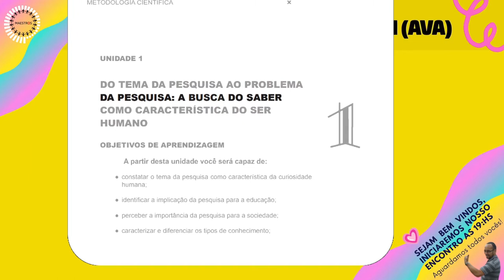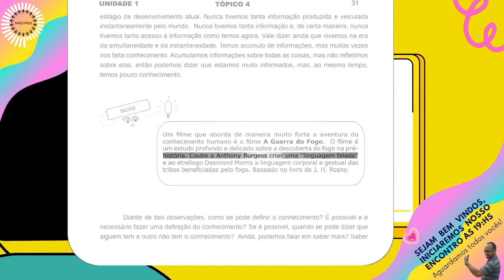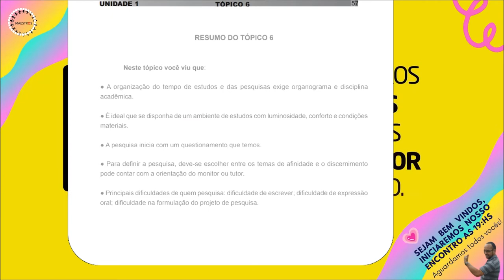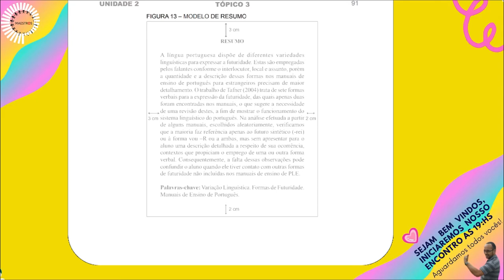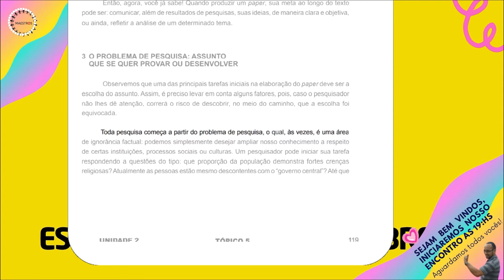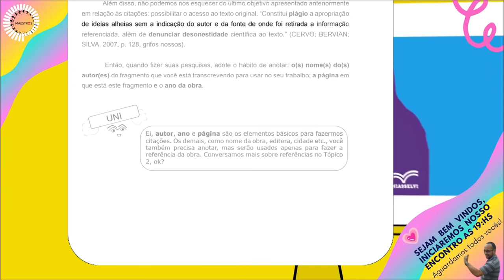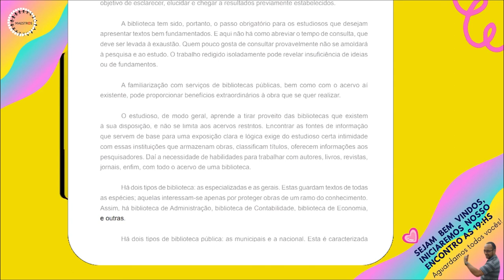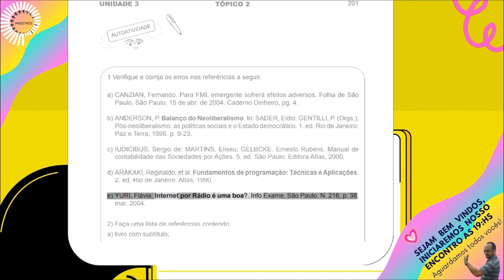Aula 👉 Metodologia Científica Em Áudio 👉 UNIASSELVI Ead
Aula👉 METODOLOGIA CIENTÍFICA UNIASSELVI EM ÁUDIO

INTRODUÇÃO
     A Filosofia é uma das áreas do conhecimento mais antigas da história da humanidade, inclusive, ela própria se mistura com o desenvolvimento de outras áreas do saber e com o desencadear da própria ciência.

     Neste tópico, abordaremos como a Filosofia e o protagonismo de alguns filósofos e seus ideais forneceram o alicerce para importantes debates sobre a verdade, o conhecimento e a ciência. Renomados filósofos se debruçaram para discutir e colocar em pauta (ou em prova) os aparatos sociais, éticos, econômicos, políticos e religiosos que embasavam a estrutura e organização das culturas durante o desenrolar da história, tendo como ingrediente fundamental o debate sobre a verdade, as descobertas e a construção de conhecimento.

     Para além da filosofia, mas não sem ela, a partir do momento que os seres humanos começaram a criar, interagir e apreender com suas próprias experiências e as alheias, inerentes ao ambiente, foi possível, e ainda o é, fazer do conhecimento algo transformador.

     Essas transformações passam, também, por meio de relatos dos seres humanos, a serem historicidades e a partir disso a humanidade vislumbra a sua própria evolução.

     Diante do que as experiências e a história retratam, destaca-se que as descobertas e demais desdobramentos da construção do conhecimento sempre estiveram imersos em um contexto, influenciados pela versão (ou versões) de um ou mais fatos, ou de uma ou várias experiências que interagiram ou não entre si, ou impactaram umas nas outras.

     Exemplo disso, com a possibilidade de acompanhar a história da Filosofia, vislumbra-se que o contexto no qual cada um dos renomados filósofos estava inserido impactou de maneira expressiva em como as discussões que traziam à tona foram direcionadas, sejam estas éticas, políticas, sociais, sobre a verdade, dentre tantas outras.
É quase impossível, desde os primórdios, produzir ou falar sobre o conhecimento ou a ciência sem se considerar o contexto no qual esses são experiências.

Seja bem-vindo(a) ao canal MaestrosClasesOnline!

Com vídeos semanais, o canal é apresentado por Arilio Silva Junior e tem como objetivo compartilhar de uma forma simples e direta um rico conteúdo para alavancar sua carreira profissional. Queremos inspirar essas pessoas para que consigam produzir mais, e consiguam melhorar a suas performances, crescerem na carreira e levarem suas mensagens adiante.